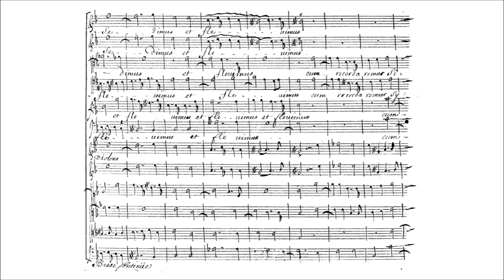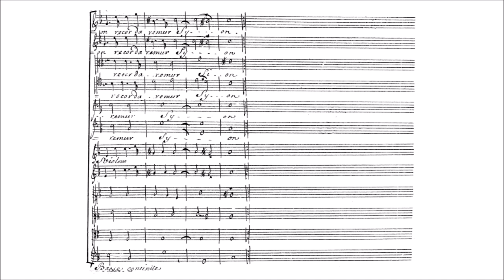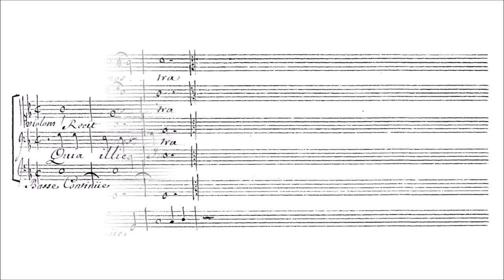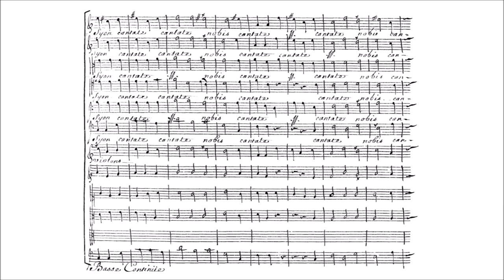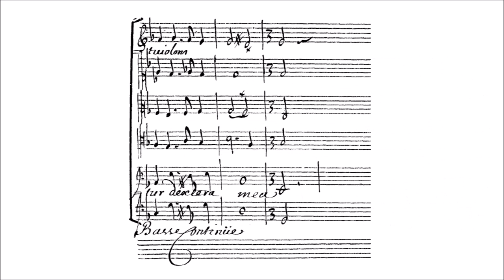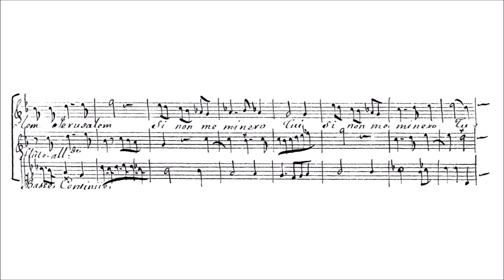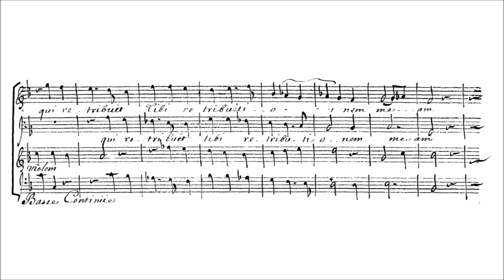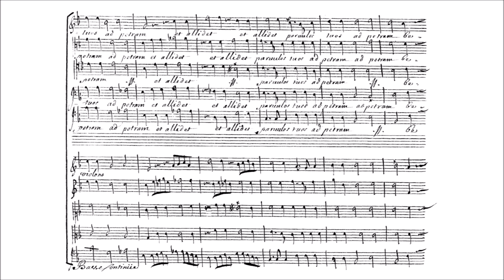Michel Richard de Lalande – Super flumina Babylonis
Michel Richard de Lalande (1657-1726)

Super flumina Babylonis, S.13 (1687)

I. Simphonie. Super flumina [00:00]
II. In salicibus [03:59]
III. Quia illic interrogaverunt nos [06:35]
IV. Hymnum cantate nobis [07:16]
V. Si oblitus fuero tui [09:49]
VI. Adhaerat lingua mea [11:19]
VII. Memor esto, Domine [14:04]
VIII. Filia Babilonis misera (soli) [15:14]
IX. Filia Babilonis misera (chœur) [16:34]